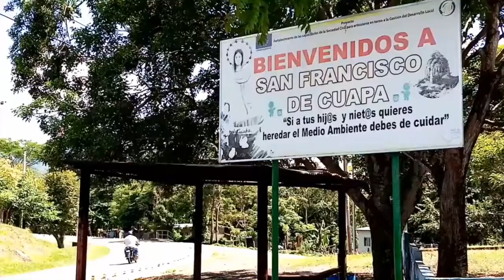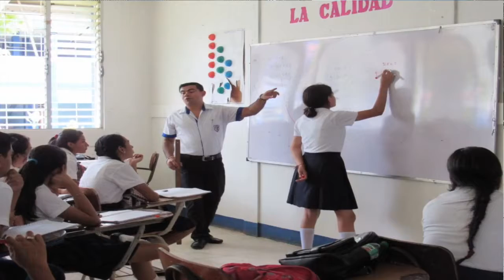Nicaragua 🇳🇮| Noticiero Voces en Libertad 05 agosto de 2020